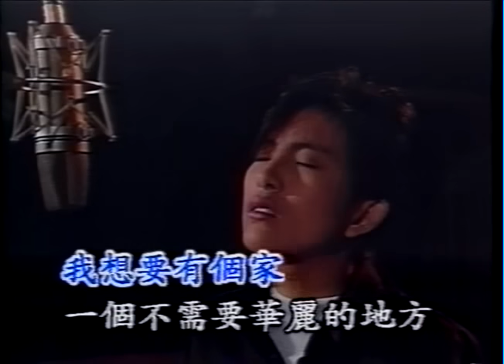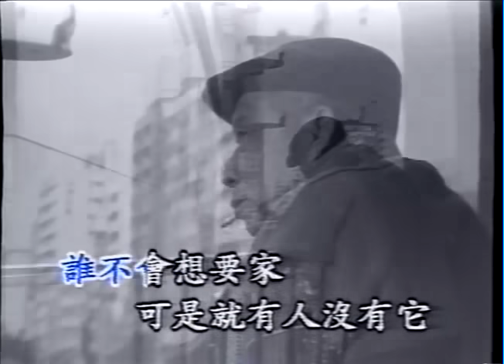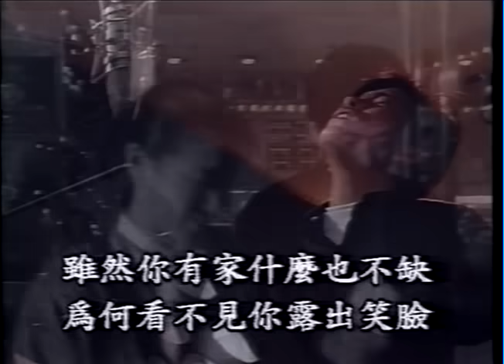潘美辰 (Pan Mei Chen): 我想有個家 (MV)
我想有个家